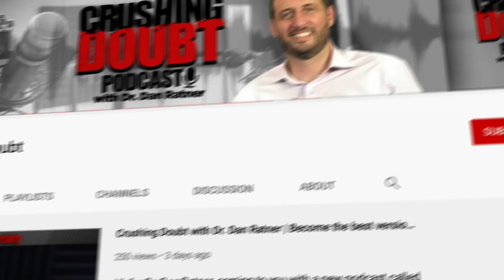Mind Body Interview on Aging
Today, I had the pleasure of interviewing Hasanna Fletcher, a Licensed Marriage and Family Therapist, and mind body practitioner from Santa Cruz, CA. Hasanna has been doing therapy for decades, but also found her way into the mind body field through her own experience of pain in her back and sciatica in her leg. Like so many practitioners in the field, she often can rely on trust built from her having experienced the terribly painful symptoms, and the mind body recovery, herself.

We discuss her being one of the ones who found a ‘book cure’, getting better rapidly after reading Dr. Sarno’s Healing Back Pain. But, as she is quick to note, she continues to have to maintain her efforts to address a variety of symptoms, just as I have had to do. She and I share the viewpoint that it is the human condition to have mind body symptoms and also agree that the body is communicating something between us and ourselves!

One of the fascinating experiences I had in talking with Hasanna was hearing her thoughts on aging and how to distinguish between true aging limitations and mind body issues. We cover herniated discs and arthritis and how surprised we both were when we first learned there was no correlation between these issues and pain. I felt this message brought something new to our many discussions about mind body issues and was so glad Hasanna could join us.